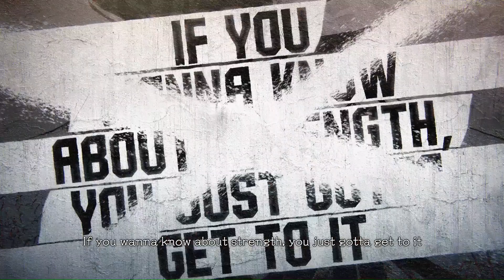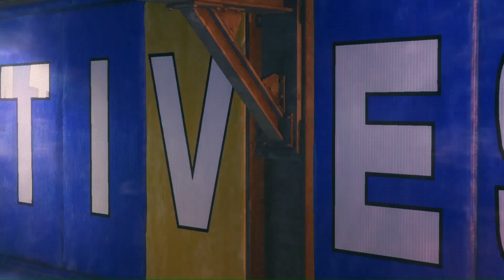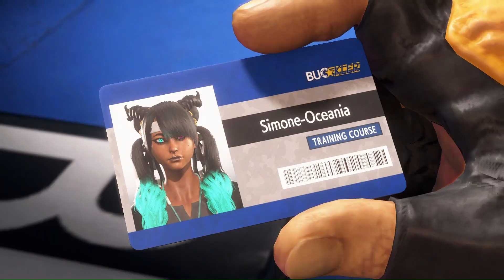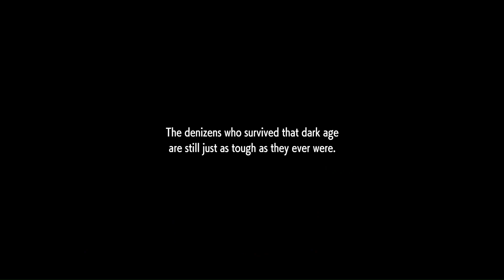Streetfighter 6 - Worldtour Oceania's Story PT1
to begin thins first of all ill like to thank CAPCOM for sponsoring  this video
& to celebrate the 40th year of capcom..

 I am deeply apologize it is taking so very long to get the world tour story out ..i'm only one person and it's very demanding to get this perfectly edited  and adding avatar script to match things, but you're here for the story so i hope everyone likes this video and feel free to share it

-Also the skirt on my outfit was just released in Capcoms SF6 Battlepass (summer showcase) pretty cool huh so ill be rocking parts of the outfit as im RPing this story..just had to let you guys know

SF6 Battlepass -$11.99 on steam lasts till 7/3
also be sure to check out CAPCOM TOWN for up to date adding on all capcom games ,tournament info and also programs for capcom ambassador sponsorships..